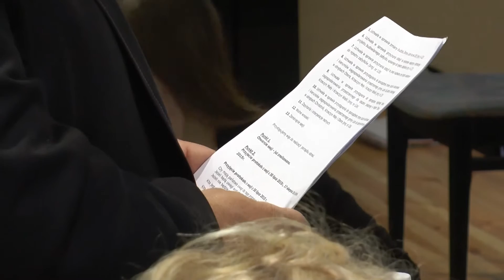GMINA LUBIN. Następny radny opuszcza opozycję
Kolejny radny gminy Lubin opuszcza opozycyjny Klub „Razem dla Gminy”. Rozpoczynający obecną kadencję, mając przewagę w radzie, dziś Klub „Razem dla Gminy” liczy już tylko sześć osób. Kolejnyą osobą, która opuściła jego szeregi jest Janusz Zarenkiewicz.